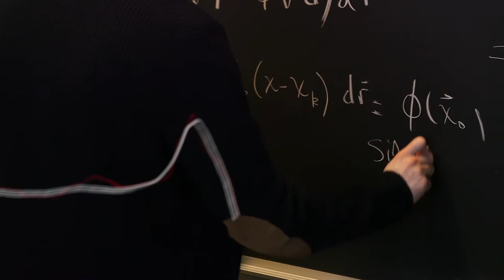YorkU Science - Nathan Gold